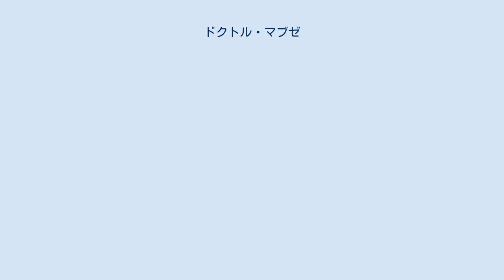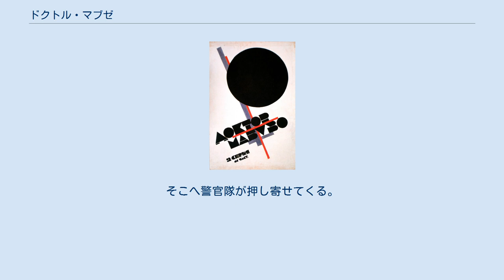ドクトル・マブゼ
フリッツ・ラングの監督映画
バーベルスベルク・スタジオの作品
『ドクトル・マブゼ』（Dr. Mabuse, der Spieler - Ein Bild der Zeit）は、1922年に公開されたドイツ映画。
サイレント期としては異例の4時間を超す大作で、ドイツ表現主義を代表する作品の1つとされる。
 監督を、戦間期のドイツですでに巨匠として名をはせていたフリッツ・ラングが務めた。
ノルベール・ジャックの小説が原作。
脚本は当時ラングの夫人であったテア・フォン・ハルボウとラング自身の共同執筆。
撮影はカール・ホフマン、美術はオットー・フンデとカール・シュタール＝ウーラッハ。
 物語は、変装の名人で催眠術に長じた恐るべき犯罪者マブゼ（ルドルフ・クライン＝ロッゲ）が部下に指令を発し、列車内で乗客の1人を絞め殺し、ドイツースイス間の経済協定書を奪わせる、という事件から始まる。
 協定書を失ったドイツでは株価が暴落する。
暴落した株を買い占めた後、マブゼは協定書を当局に提出し、再び高騰した株を売り払い大儲けする。
続いて彼は酔いどれ庶民に変装して貧民街に現れ、一軒の家の地下室へ入り込む。
そこは彼のアジトを兼ねた印刷工場で、視覚障害者たちを使って莫大な贋紙幣を造っている。
そして、さらにカジノに現れ、カードのいかさまで一稼ぎする。
 マブゼにはカーラ・カロッツァ（アウド・エゲーテ・ニッセン）という踊り子の情婦がいる。
フォーリー・ベルジェールのボックス席に現れたマブゼは、彼女のセクシーな踊りには目もくれず、双眼鏡で客席を物色し、ほかのボックス席にいた大富豪の息子エドガー・ハル（パウル・リヒター）に眼をつけ、ショーが終わると彼に話しかけてクラブに連れ込み一晩のうちに大金を巻き上げるが、さらに彼の財産をしぼりとろうと、カーラを色仕掛けで接近させる。
 不正賭博の調査を始めたフォン・ヴェンク（ベルンハルト・ゲッツケ）はハルを訪れて事情を聞く。
ハルに招かれたカーラはフォン・ヴェンクが来たことを知り、マブゼに報告する。
フォン・ヴェンクは賭博に関係あるマブゼという人物の正体をつかもうと変装して賭博場に出入りする。
そして、白髪の老人が変装したマブゼであることを見破り、自動車で逃げる彼を追跡するが、マブゼはエクセルシオール・ホテルに入り、巧みに行方をくらます。
 あきらめて帰ろうと自動車に乗ったフォン・ヴェンクは、マブゼの部下に麻酔ガスをかがされ、意識不明になったところをボートに運ばれ海に流される。
しかし幸運にも発見され救われる。
カーラはハルを訪れたとき、マブゼからの連絡の手紙を落とすが気がつかない。
それを拾って読んだハルはフォン・ヴェンクに通報する。
そして彼女に誘われるままに秘密クラブに出かける。
そこには変装したフォン・ヴェンクが入り込んでおり、彼の連絡で警官隊が押し寄せ、カーラを逮捕する。
怒ったマブゼはハルを殺してしまう。
 次の犠牲者はトルド伯爵（アルフレッド・アベル）である。
マブゼは彼に催眠術をかけ豪華なカジノでいかさまカードをやらせる。
しかし、相手に見破られ、友人たちは彼に怒りと侮蔑の言葉を投げつけて去っていく。
その様子を見ていた伯爵夫人（ゲルトルート・ヴェルカー）はショックで失神する。
かねて彼女に心を寄せていたマブゼは、このチャンスを逃さず、彼女をさらって今までカーラを住まわせていた隠れ家に監禁、お前はおれのものだとうそぶく。
 翌日、フォン・ヴェンクを訪れたトルド伯爵は自分の意志でなく、いかさまカードをやった事情を説明し、フォン・ヴェンクにすすめられ精神分析医に連絡する。
これが実はマブゼで、トルド伯爵の邸を訪れた彼は、治療のため。
誰にも会うなと命ずる。
 経過を知ろうと電話をかけてきたフォン・ヴェンクは召使いから伯爵夫妻が不在と言われ疑念を抱く。
一方、留置場から刑務所に移されたカーラはフォン・ヴェンクの説得でマブゼの罪状を告白しかける。
マブゼは彼女を催眠術にかけ、部下に持ち込ませた毒薬で自殺をさせてしまう。
その上フォン・ヴェンクも爆弾で殺そうとするが、仕事に当たった部下が失敗して捕まると、護送される途中、その部下をも射殺する。
 マブゼは治療と見せかけてトルド伯爵に催眠術をかけ続け、ついに精神錯乱状態に追い込み、剃刀で自殺させる。
そして、フォン・ヴェンクを訪れ、伯爵のいかさまカードと自殺はヴェルトマン博士という催眠術師の仕...